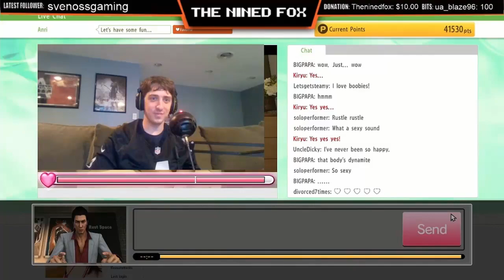Elex 2 Walkthrough Part 32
Elex 2 allows you to explore the planet of Magalan with unprecedented freedom. Interact with a lived-in world, full of unique NPCs, who will remember what you’ve done and react accordingly will join or leave your group depending on how you behave are able to be killed, which will have an effect on the story. The close combat system has been reworked and the story evolves around your actions which have consequences. There are several factions to join or conquer and a greater threat than to defeat! Published by THQ Nordic and developed by Piranha Bytes the creators of Gothic 3, Risen, and Elex. Elex 2 release date is the 3rd of March 2022. A sequel to Elex 1, ELEX II is the sequel to ELEX, the vintage open-world RPG game experience. ELEX II returns to the post-apocalyptic Science Fantasy world of Magalan – with massive environments that can be explored with unrivaled freedom via jetpack, you will be able to move through the epic story any way you want.